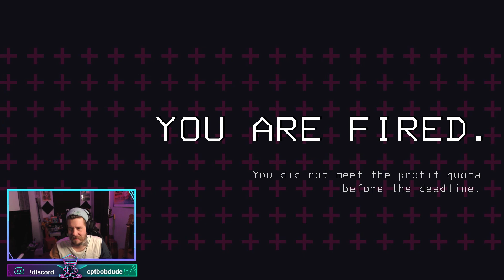Lethal Company The Third - lethal company #3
just some chill times with Jeff, Idas and HamRum! So happy to have such an amazing community and friends!